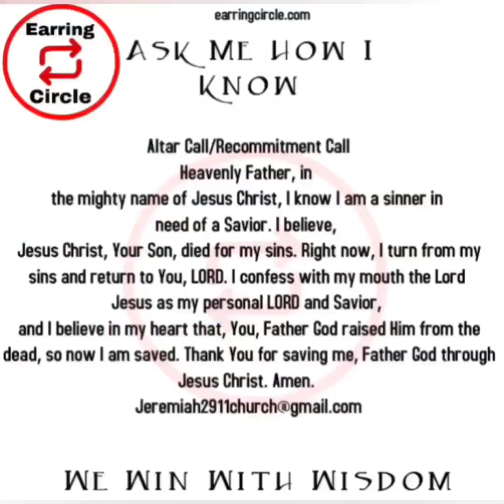Prayer for our children (The Evil Stone is Rolled Away)⭕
11.27.22

God bless the children.

$goldenprayerwarrior